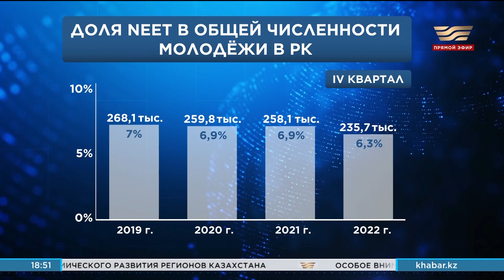Молодые ветра. «Итоги»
Сегодня мы говорим о молодежи. С этого года к молодым не просто душой, теперь относятся люди не достигшие 35-летия. Для чего повышен возрастной ценз и какие госпрограммы для молодых действуют в Казахстане.